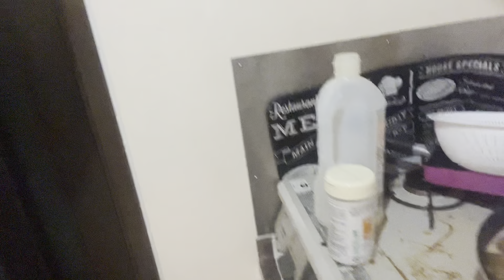台風14号が直撃なので家で久しぶりにカレー作ってみた（工場作業員）